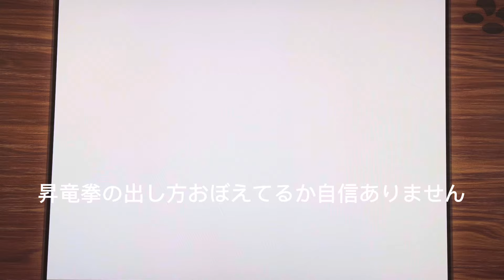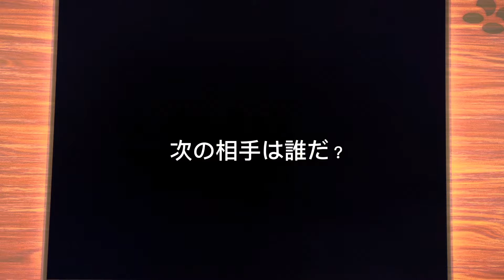32年ぶりにプレイしたスーパーストリートファイターⅡ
YOUTUBEの研究のために初めてゲームの動画をアップしました。

任天堂、カプコンなどは、実況や中継や動画にコメントや自分の感想の声などを入れてアップロードすることは認めています。

ゲーム配信のためにYOUTUBEをしている訳ではないアカウントがゲームの動画をアップしたらどうなるのかを試してみたいと思います。